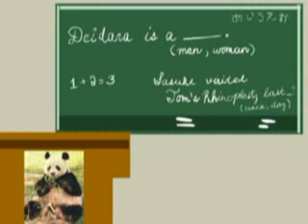SOUTH PARK - Konoha Park~(Episode 1)